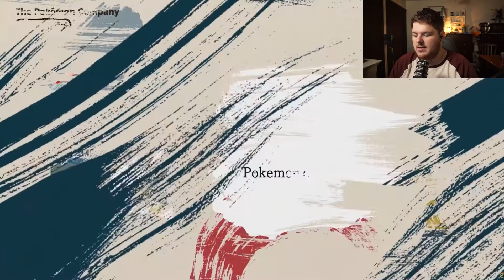Hisuian Zoroa is an anime character confirmed!